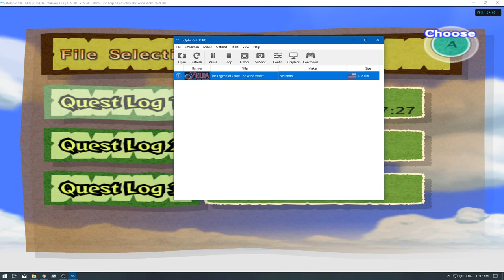[1/2] The Legend of Zelda: Wind Waker 4K - Ep:11 - Pictograph Statue Hunting [P.2] [NC]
Difficulty: Default [New Game]
Deaths: Unkown [Require Time Stamps]
With or Without Commentary: Without

Important Note:
First of all i would like to apologize for my 4 weeks+ of in-activity
I had a massive burn-out on multiple occassions which prevented me from doing my job
I am currently still a bit effected by this , but i am doing my best to get over it ASAP
I need about 100 video's in total to be back on track , and i am not gonna lie i don't have all 100 yet.
But i am certainly getting there.
Once again my sincere apologies but I AM BACK!

In order for me to get the 100 video's public ASAP i will have to spam your subscription feed.
So i would like to give you guys a small heads-up [if you will] for ALOT of uploading after this video in particular.
I am working on a way to get a different schedule then my current one , because 4 vids a day doesn't feel like working.
So it's very possible i will upload more as time progresses then 4 a day but for now let me first refill the gap of missed content.
Which is a total of about 100 video's [this week included]
So get ready for MASSIVE amount of motifications [sub feed] Starting with Wind Waker 4K & Pokemon Colloseum 4K

This doesn't happen often [but it does happen]
My apologies and thank you for sticking with me , it's much appreciated.
And i just want you to know that i am back :)